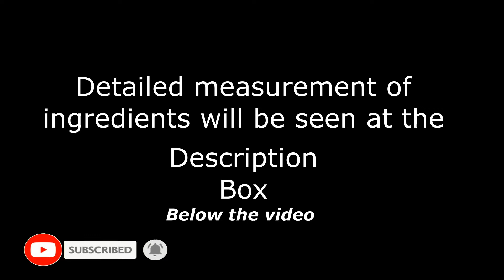Rellenong Bell Pepper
Pork Giniling
lumpia wrapper
oil
water
bell pepper